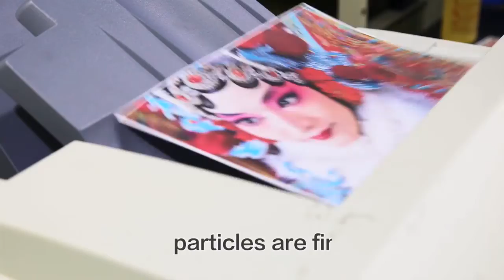Comcolor ink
Color is standard as Riso, or deeper.